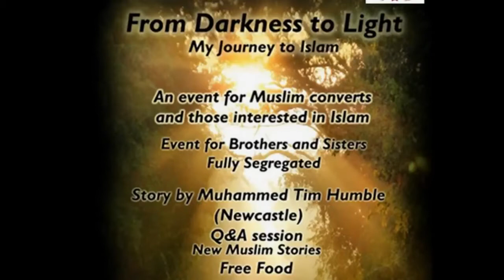From Darkness To Light ᴴᴰ My Journey To Islam Muhammad Tim Humble